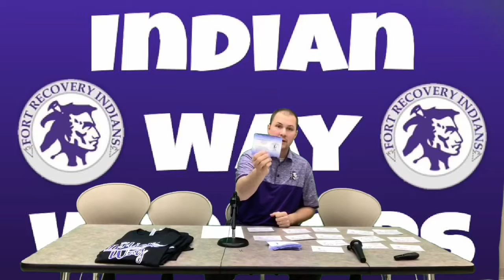January Indian Way Winners 2020